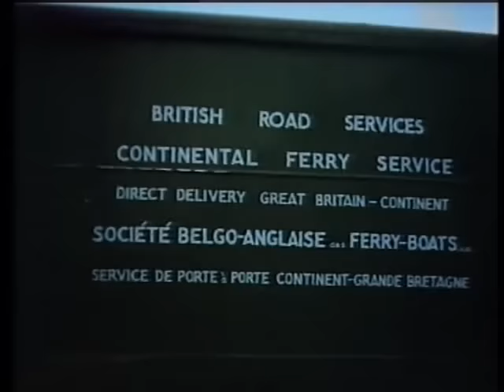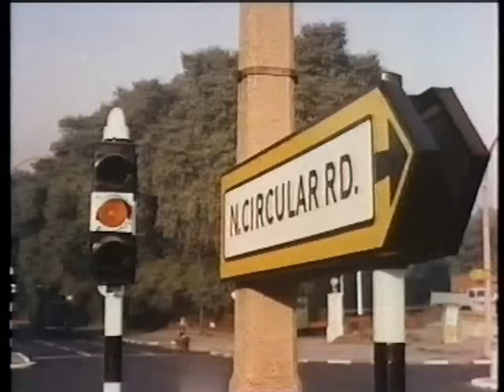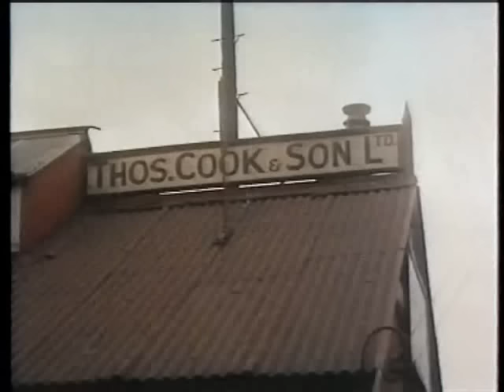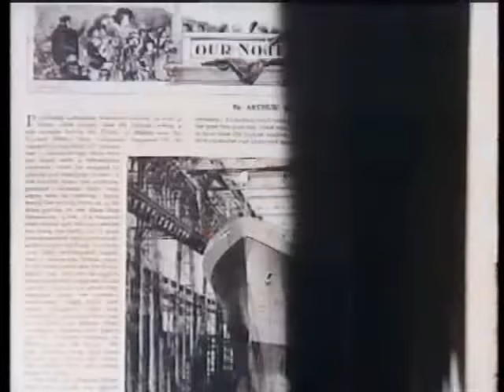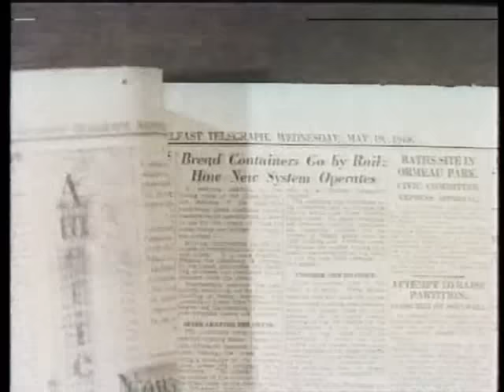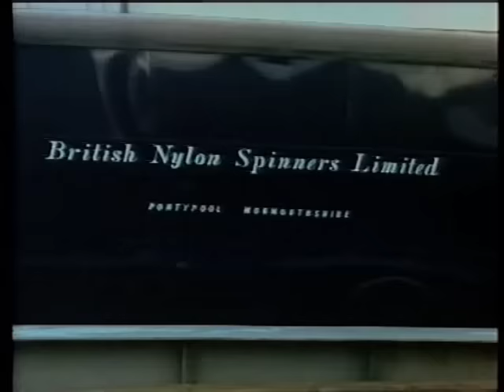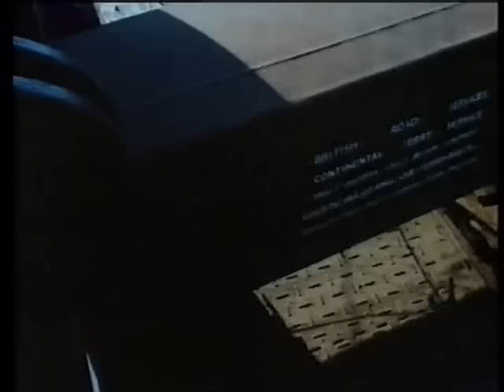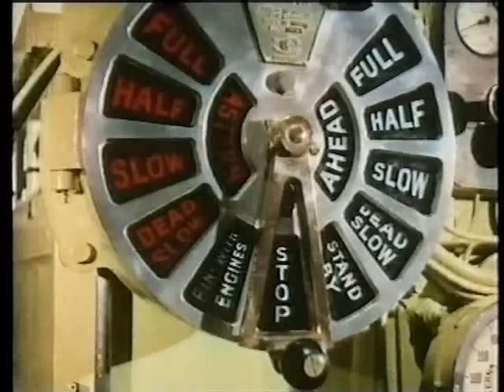Part 1: 1950's BTF "Ferry Load" ~ BRS Transport Tilbury-Antwerp & Preston-Larne ~ Pickfords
1950's British Transport Film "Ferry Load" telling the story of the cross channel vehicle ferry service from Tilbury to Antwerp on "Bardic Ferry". Featuring lorries transporting Radiography equiptment to Cologne, Whitbread beer to Brussels, machinery to Milan and Edwards sausages from Manchester destined for somewhere in Europe!
Brtish Road Services (BRS) Continental Ferry Service and Atlantic Steam Navigation Co Ltd do their part in the UK
Period trucks including Leyland, Morris, Bedford J Type & TK, Scammell, International, Kew Dodge, etc, on both sides of the channel work in unison to ensure the boats sail on time.
Archive footage shows the beginning of transport ferries for civilian use in 1947 using tank landing craft  "Empire Cedric"  from Preston to Larne, Northern Ireland

P.S. If you spot any other makes/models of truck let me know and I'll add them to the Tags!!! ;)